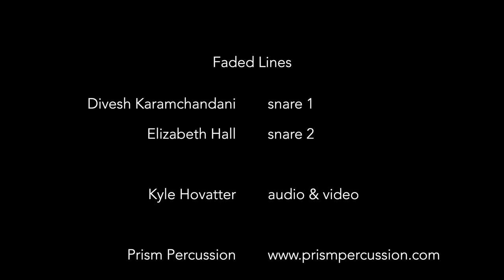Faded Lines - Andrea Venet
Andrea Venet composed Faded Lines in 2015 for her percussion duo, Escape Ten. Venet was inspired by an assortment of faded lines in multiple colors running in all directions in an Arkansas post office parking lot. This snare drum duet is written for two different sized snare drums (piccolo snare & field drum) and a kick drum shared by both players. Faded Lines utilizes rudimental drumming techniques extensively. Rhythmic ideas are passed back and forth in this tight-knit duet thus resembling the intersecting multi-colored lines encountered by Venet.

We are grateful to Zion Lutheran for allowing us to record onsite with safety precautions in place. We are also extremely grateful to our friend and colleague, Kyle Hovatter, for recording and editing the audio and video.

Prism Percussion is a San Francisco-based percussion duo that seeks to champion works by Black, Indigenous, People of Color (POC), Women, and Queer composers. to find out more about the duo and upcoming events.